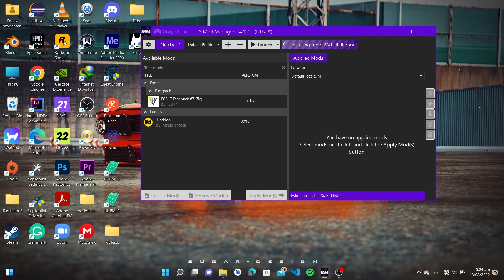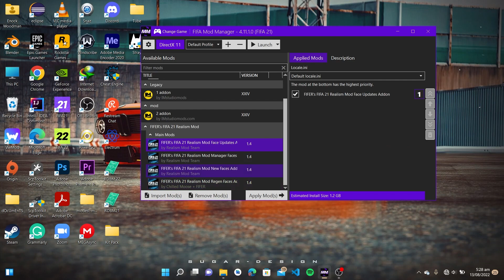HOW TO INSTALL FIFA 23 MODS: 22/23 KITS FOR FIFA 21 + SQUAD UPDATE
Chapters
0:00 Intro & Subscribe
0:05 Premier league Kits
2:22 La Liga Kits
4:42 3:17 Serie A
4:36 Ligue 1
5:27 How to Install
7:00 Ending & Info